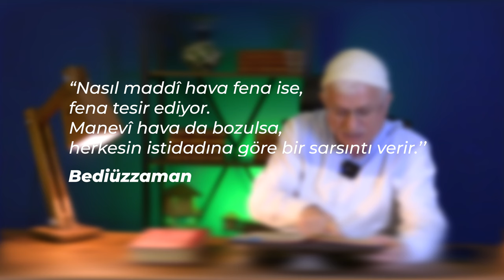DAHA ÖNCE ÜÇ AYLAR BÖYLE ANLATILMADI!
Kardeşlerim bu ders geçen sene üç ayların başında yapılan bir kısa derstir. Geçen sene açtığımız Hasan Akar kanalının ilk paylaşılan dersidir. Üç aylara girmemiz sebebiyle aynı dersi nur dersinede yükleyerek henüz Hasan Akar kanalını görmeyen kardeşlerimiz bu dersten mahrum bırakmak istemedik.

Bu ders 1.derece yeşil renk kategorisindedir, yeşil renk ile ifade ettiğimiz ders içeriği
seviyesi derslere yeni başlayan veya umum
insanlar tarafından anlaşılabilecek seviyede
 olan derslerdir. Herkes bu derse muhattab
 olabilir demektir.

Kardeşlerim! Üç aylara girmiş bulunuyoruz, bizde daha önce anlatılmayan yönüyle bu meseleyi ele aldık, sevabı hakkında zaten çok bilgi olduğu gibi artık herkes biliyor ve rahat bir şekilde ulaşabiliyor ama üç aylar bu yönü fazla nazara verilmediğini farkettik çok faydalı ve kıymetli bir ders olduğu kanaatindeyiz, sizlere tavsiyemiz kağıt ve kalem ile not alırsanız daha kalıcı hale getirmiş olursunuz.

Bu ders bir dertlenme ile size geldi sizde bunu istifade edeceğini düşündüğünüz en az 1 kardeşimize yollarsanız, bir kişiye bir hakaikın ulaşmasına vesile olmuş olursunuz, sizde inşaAllah bu dersten hissedar olursunuz.